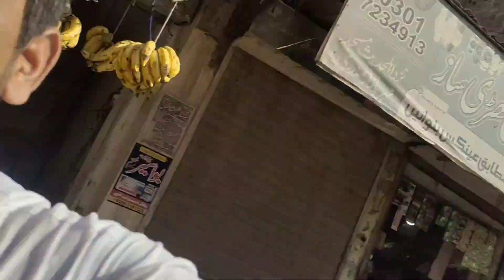Commando Bhai Sath Gup Shup Ke 😊 | Special Taka Tak Dish Ready Karwai 😋 | takatak commando #365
@UsmanShabir  Youtube Channel is dedicated to providing you with valuable content, along with daily life vlogging, and real-time updates regarding fruit market rates. Thanks 😊